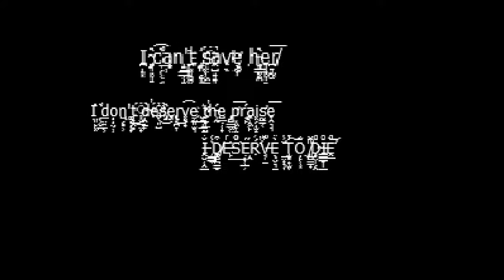Mario 3 .EXE (Super Mario Bros. 3 .exe Game)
Este es un juego de MARIO basado en Mario 3 pero con efectos de terror.
MarioDotExe
3.EXE - I DESERVE TO DIE
Creepypasta - Paranormal stories and short horror microfiction.